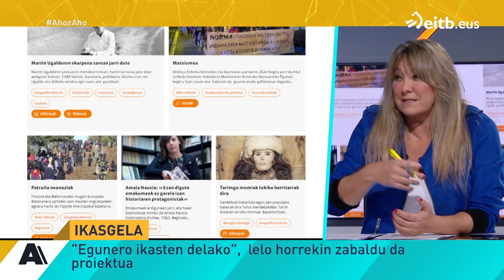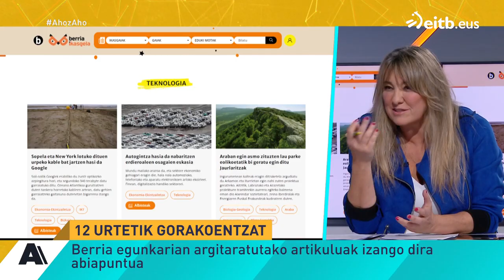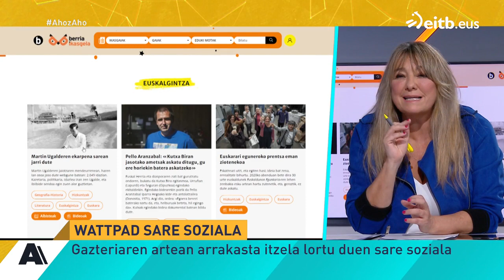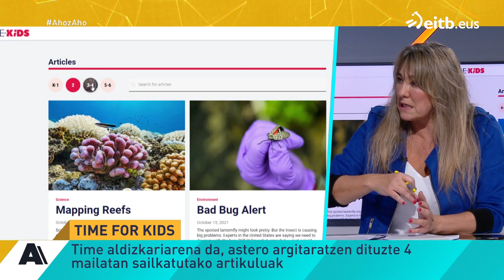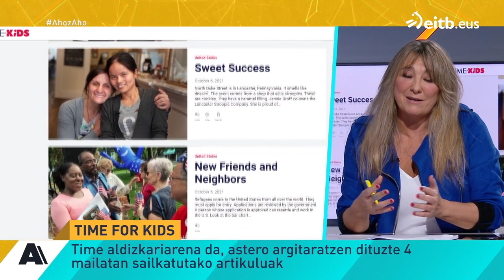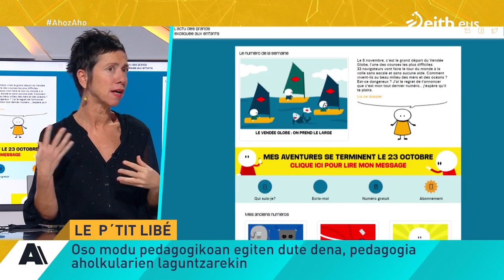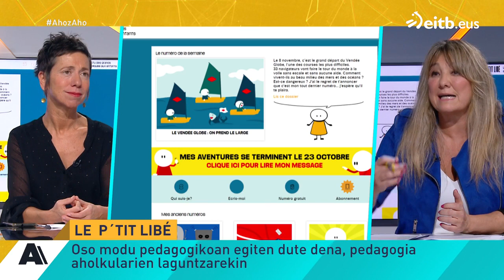AHOZ AHO: Uxue Apaolazari elkarrizketa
Kulturaz, musikaz, literaturaz eta zientziaz arituko dira, besteak beste, "Ahoz Aho" saioan, Ilaski Serranoren eskutik.